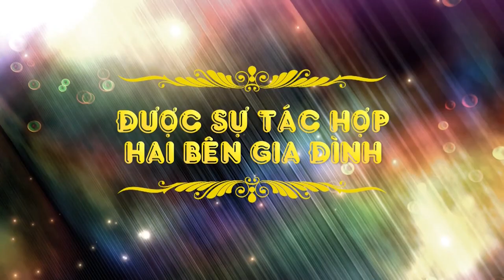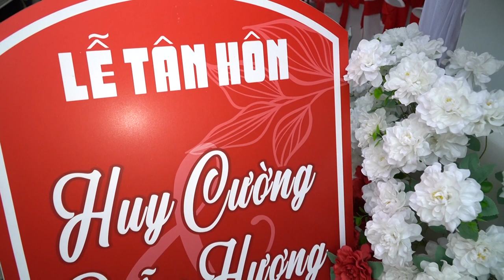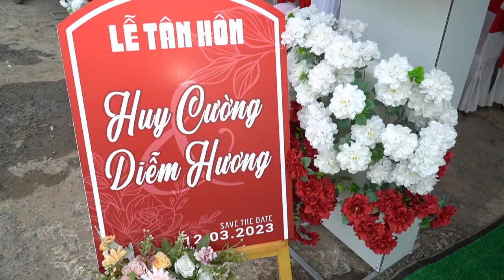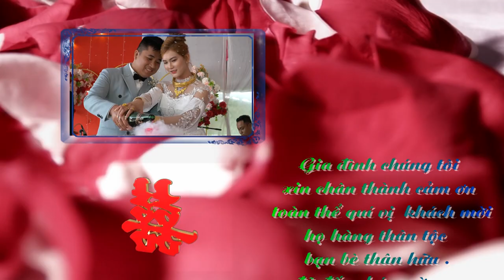HD Huy Cường & Diễm Hương ( 12 - 03 - 2023 ) - FHD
LỄ TÂN HÔN
Huy Cường & Diễm Hương
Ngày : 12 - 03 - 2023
Nhằm : 21 - 02 - Quý Mão